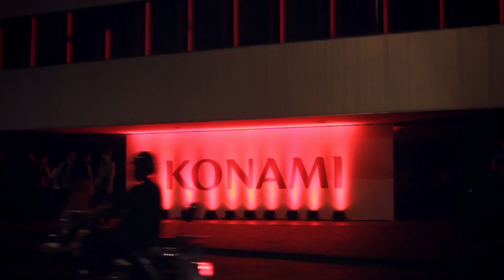PES 2013 - Konami Gamer's Night Brasil